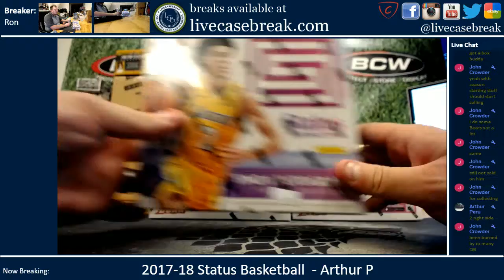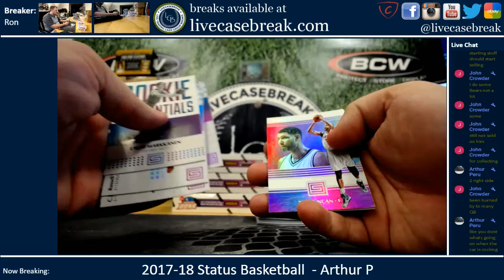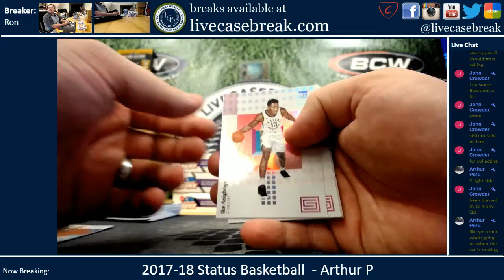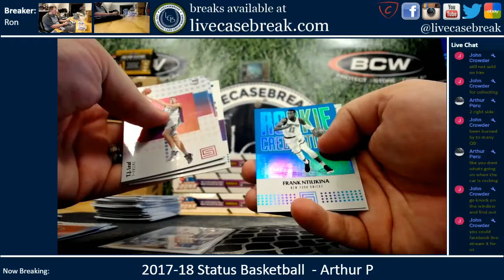2017 18 Panini Status Basketball 1 Box Personal Arthur P 9 7 2018